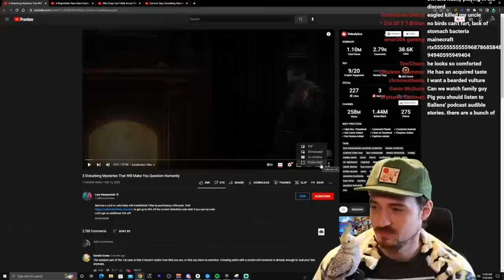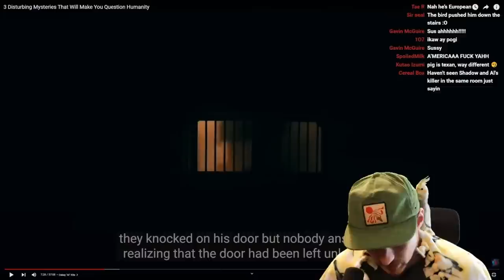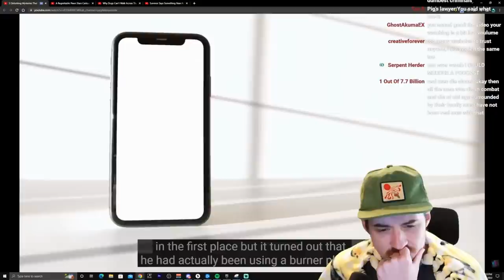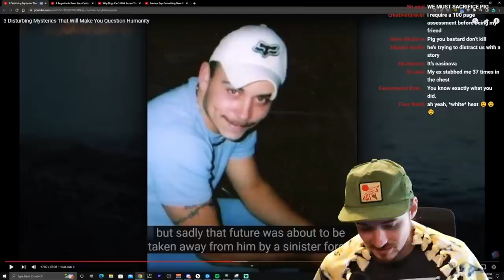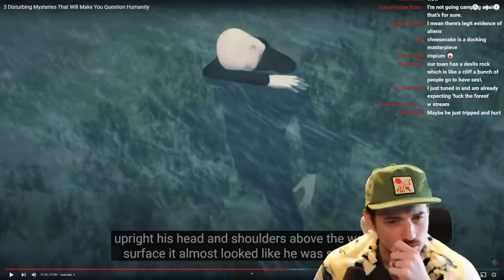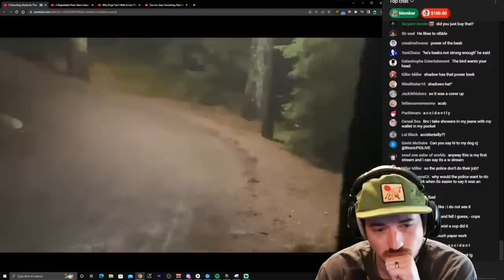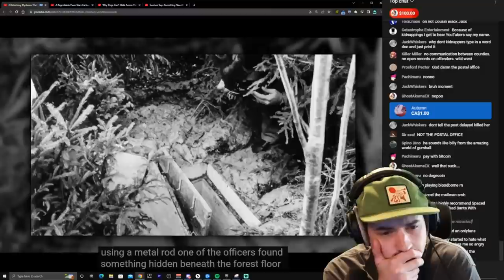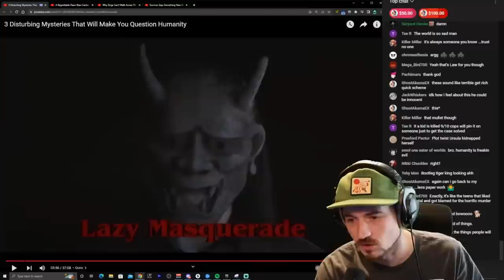Humanity At Its Worst